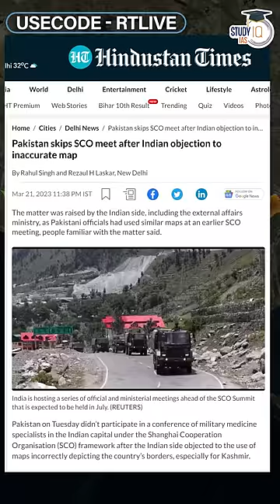Pakistan kicked out of SCO